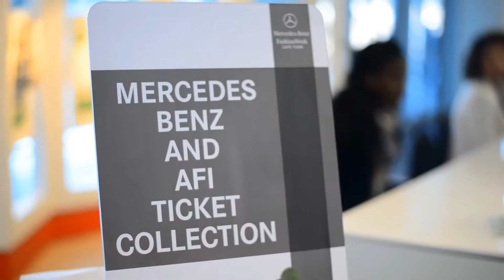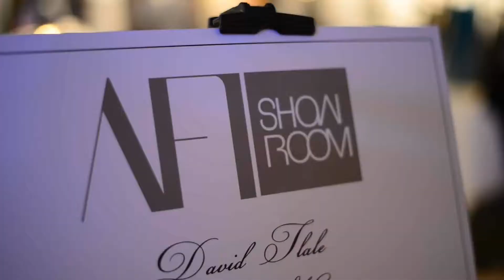Mercedes Benz Fashion Week Cape Town Highlights 28th July 1080p